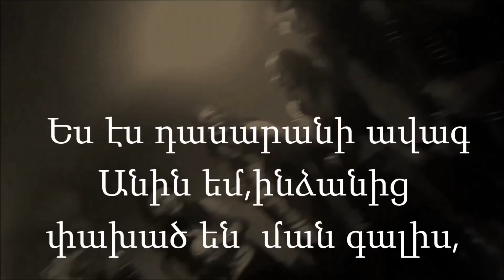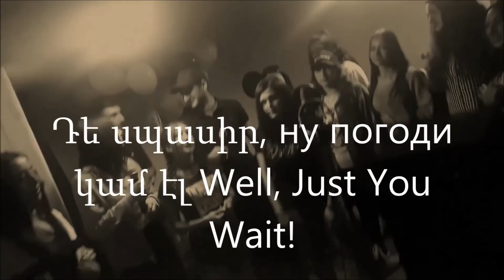վերջին զանգ դեսպասիտո հատված մյուզիքլից/հեղինակ ` Anush Stepanyan /Stefana//StarStefanaStudio/